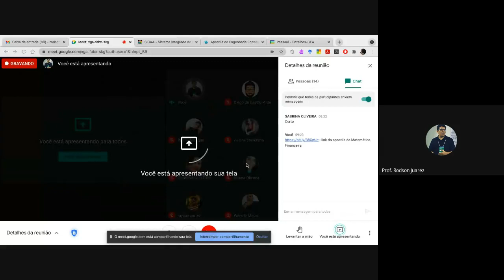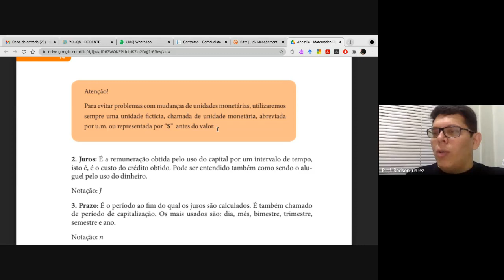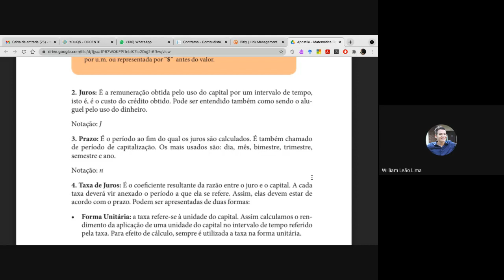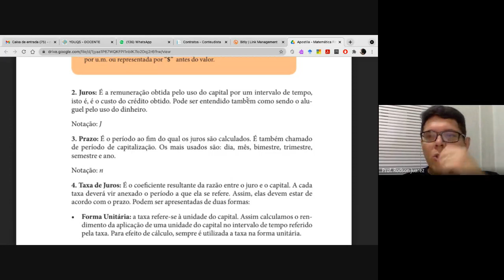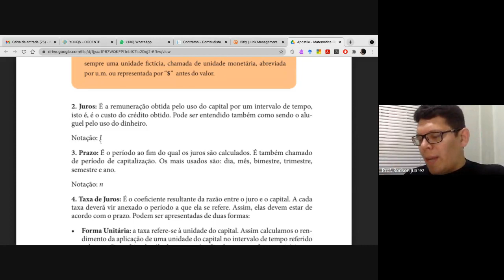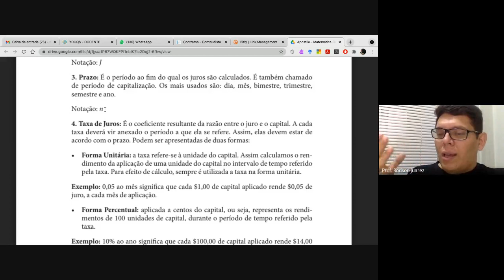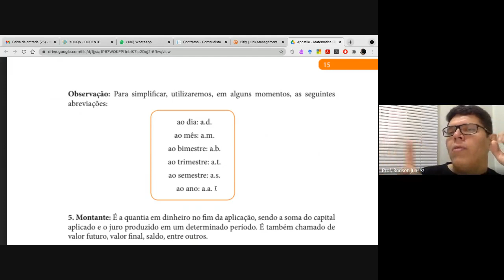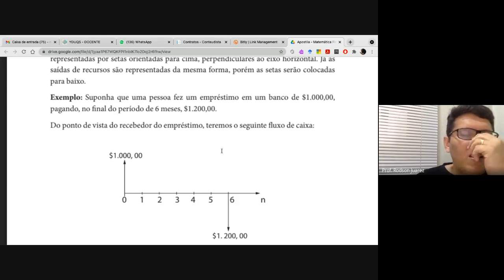Matemática Financeira - T01 - Aula 03 (08/05/2021 - 8h)